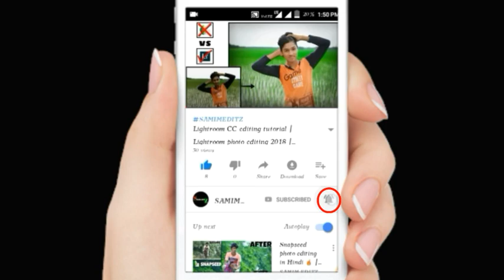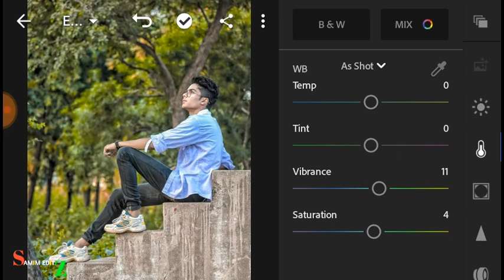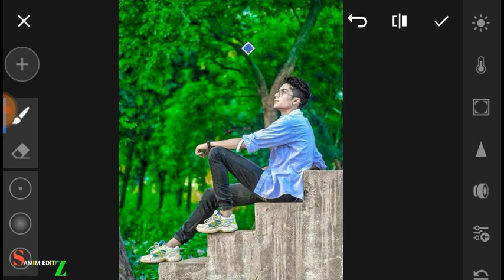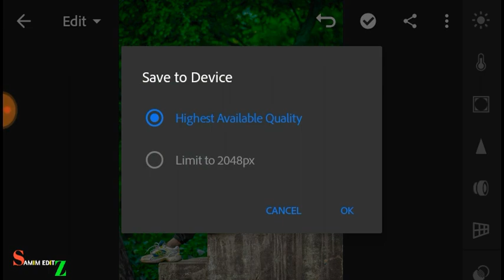Lightroom green effect photo editing | Lightroom new photo editing | SAMIM EDITZ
◆KEYWORDS◆
                        ●PLEASE●